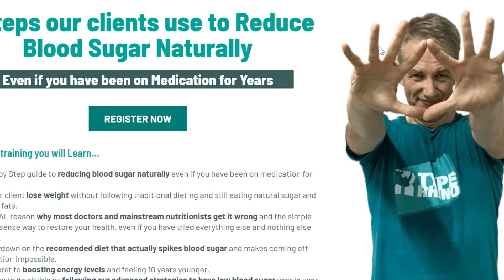Can you manage your Type 2 Diabetes without Medication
Can you manage your Type 2 Diabetes without Medication?   This video should really be headlined How I control my Type 2 Diabetes without Medication.   I will tell you the food to eat, drink and exercises to manage my insulin resistance without medication

5 Steps our clients take to reverse their Type 2 diabetes

Receive articles on Nutrition, Exercise, Goal Setting and how to change your Mindset around a Your New Lifestyle. John Collett is 6000lb charging Rhino. Farther to 2 Daughters and Grand farther to 3 Grandchildren.
Sorry! You should contact your doctor to obtain advice with respect to any health issue or condition. Nothing here should be construed to form a doctor-patient relationship. Also, some of the links in this post may be affiliate links, meaning, at no cost to you, I will earn a small commission if you click through and make a purchase. But if you click, it really helps me make more of these videos! This Video is not suitable for children under 13.